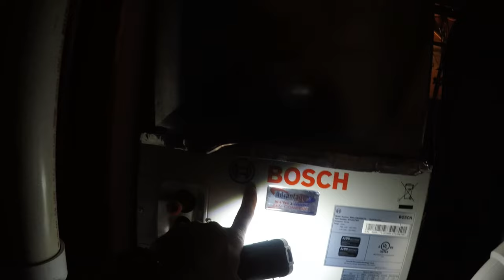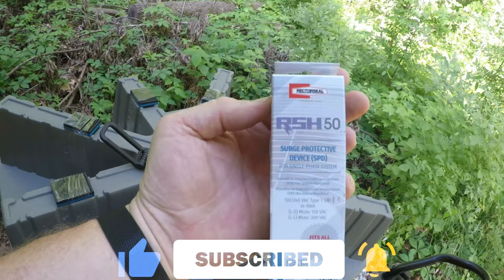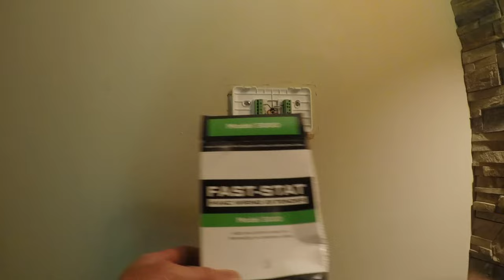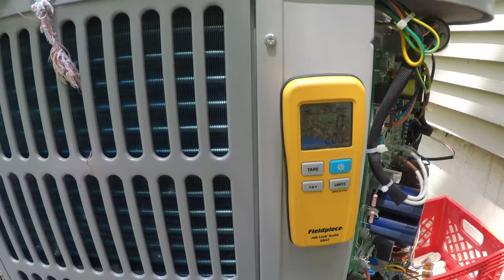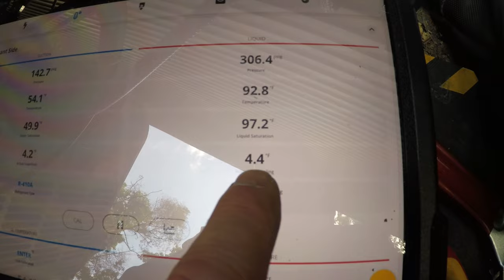Ultimate AC Upgrade: Bosch IDS 2.0 Heat Pump with Dual Fuel! Using a Fast-Stat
This video discusses the Bosch IDS 2.0 Heat Pump with Dual Fuel! This heat pump is an excellent upgrade for those who want to experience Ultimate comfort with this Ultra Efficient heat pump.

This heat pump comes with Bosch's Dual Fuel feature, which allows you to use natural gas and or Propane as your heating source! This heat pump is perfect for those who want to experience all the benefits that a heat pump can offer! Watch this video to learn more about this excellent heat pump! If you need more thermostat wires and can't pull a new one, Use a Fast-stat.

Shopping on Amazon? are links to the tools I use, And it costs you nothing extra to buy from this list:OLIGHT Swivel 400 Lumens LED Work Light 14-Piece Carbide Tipped Deep Cut Hole Saw Kit HD Industrial Disposable Gloves, 8 Mil 2771-20 M18 Transfer Pump Electric Tools 2804-22 Hammer Drill Kit FUEL™ SURGE™ 1/4 in. Driver 2 Battery SC680 Clamp Meter Amp Lil’ Popper Valve Core Removal Tool G5 Twin Recovery Machine 7in1 Flip Socket Technologies Maximum Strength Condenser Cleaner CALGON 4774-0 Coil Gun Sprayer With Quick Connect Hose Nozzle Big Blu Micro Leak Detector 1 Qt a website for your contracting business? Check out Footbridge Media for their fantastic special on a website and SEO services for only $249/month! to get in touch?